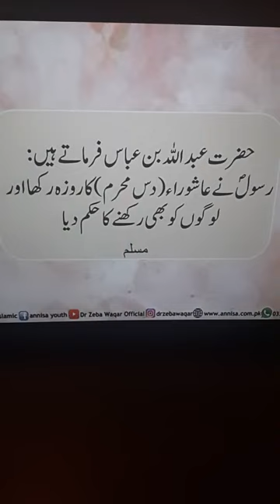عاشوراء کے روزوں کی فضیلت By Dr Zeba Waqar